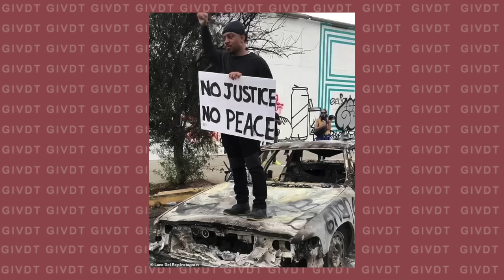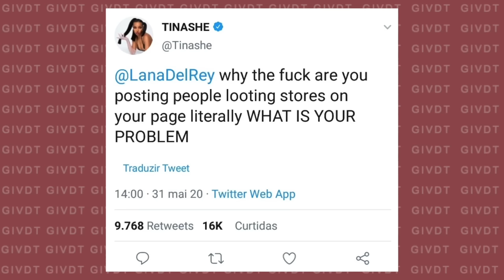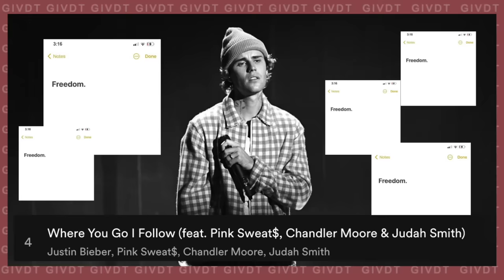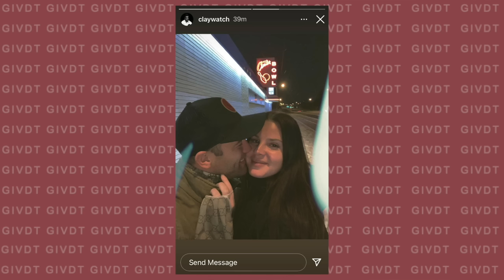LE PROBLÈME AVEC LANA DEL REY GiVDT 201